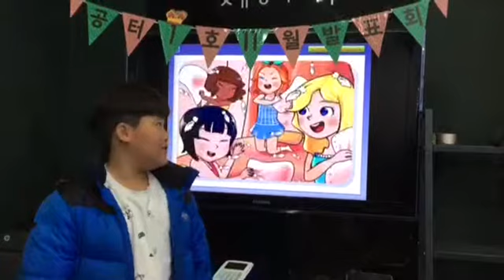정재영/5학년/26개월 학습